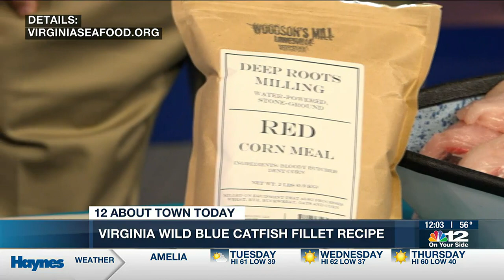03 28 Catfish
Video of informational / cooking video on NBC12 (Richmond) about Blue Catfish